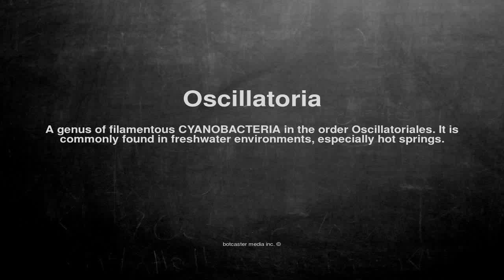Medical vocabulary: What does Oscillatoria mean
What does Oscillatoria mean in English?